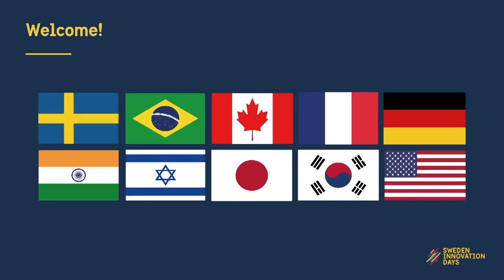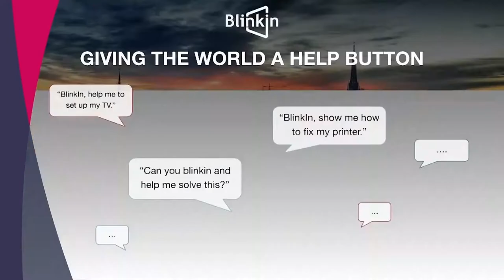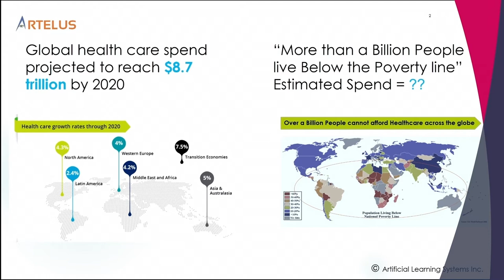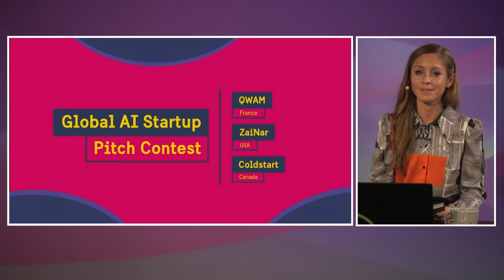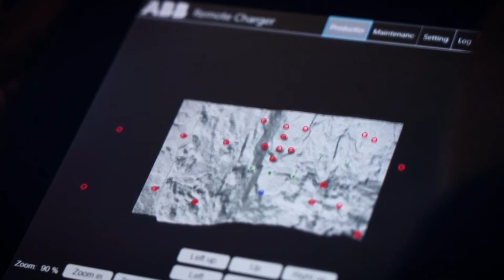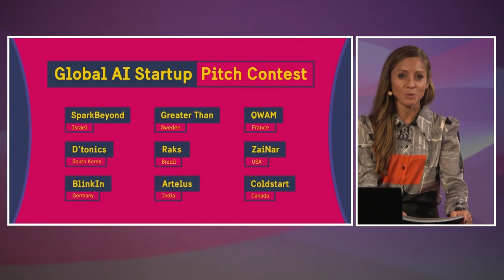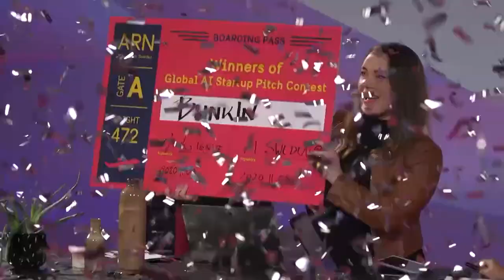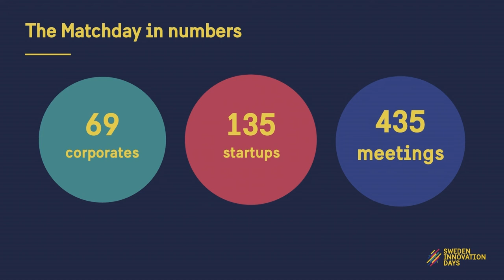The Ignite Conference - Sweden Innovation Days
Watch The Ignite Conference, get inspired by the best collaborative practices and learn how to innovate together with AI startups.

The Ignite Conference is part of Sweden Innovation Days 2020.

Program:

0:00 - Welcome to The Ignite Conference

2:54 - Grand Opening with Marie Wall, startup expert at the Ministry of Enterprise and Innovation of Sweden

8:08 - The Ignite Mission. Interview with Stina Lantz, Program Manager at Ignite Sweden

16:14 - Transforming Democracy - A Collaborative Story by Uppsala Municipality and Parlametric

32:13 - Global AI Startup Pitch Contest. First round of pitches with the participation of these startups: SparkBeyond (Israel), D’tonics (South Korea) &  BlinkIn (Germany).

38:34 - Transforming Energy - A Collaborative Story by IBM and Greenlytics

1:01:48 - Global AI Startup Pitch Contest. Second round of pitches with the participation of these startups:  Greater Than (Sweden), Raks (Brazil) & Artelus (India).

1:07:51 - Transforming Industry - A Collaborative Story by Alfa Laval, Ekkono Solutions and FLIR Systems

1:28:58 - Global AI Startup Pitch Contest. Last round of pitches with the participation of these startups: QWAM (France), ZaiNar (USA) & Coldstart (Canada).

1:35:43 - Transforming Safety - A Collaborative Story by ABB and Univrses

1:58:45 - Deep talk: From innovation to implementation and commercialisation
Darja Isaksson, Director General at Vinnova - Sweden's Innovation Agency
Robert Andrén, Director General at the Swedish Energy Agency

2:23:13 - Panel discussion: Best practice on startup collaboration - A Corporate Perspective
Panelists:
Anna-Karin Lindblom (Director Accelerated Innovation, Husqvarna Group)
Frédéric Fourié (Incubator Program Office Europe, Michelin)
Per Krokstäde (Innovation & Strategic Partnership Manager, Inter IKEA Systems)
Vanessa Ware (Project Leader, Allmännyttans Digitaliseringsinitiativ - Public Housing Going Digital project)

2:39:38 - Global AI Startup Pitch Contest. Winner announcement.

2:41:40 - Closing remarks